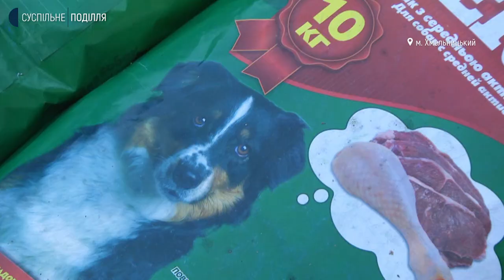Волонтер Віталій Клак про порятунок своїх котів та допомогу тваринам у зоні активних бойових дій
360 кілограмів сухих кормів для котів та собак хмельницькі волонтери сьогодні  відправили до притулку тварин, що на Донеччині. Їх вартість – майже 14 тисяч гривень. Про це розповів волонтер Віталій Клак. За його словами, загалом у березні вони зібрали гроші, закупили й відправили для тварин Київщини, Харківщини, Чернігівщини та Донеччини понад дві тонни сухих кормів. Вдома на Віталія завжди чекають двоє котів. Чоловік підібрав їх на вулиці, коли працював у Китаї. Коли на початку березня постало питання про виїзд із столиці, Віталій Клак повернувся за своїми котами й вивіз їх до рідного Хмельницького. Як чоловік допомагає тваринам й які подробиці історії його котів-переселенців, дізнавалось Суспільне.